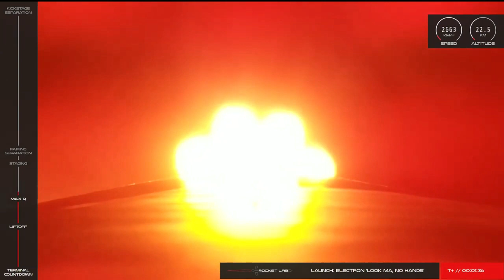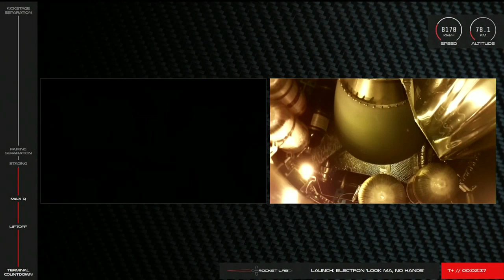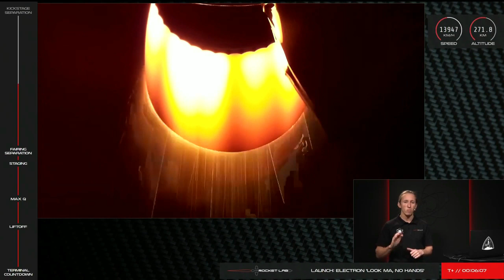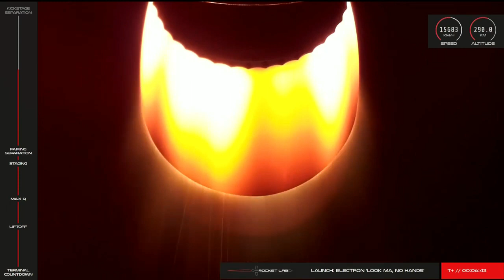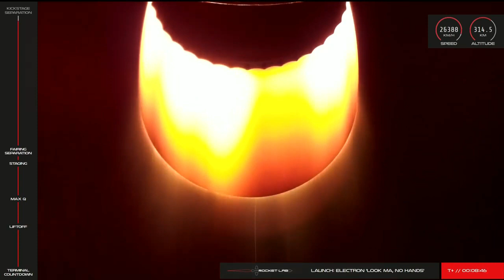REPLAY - Electron rocket "look ma no hands" launch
This is the rescheduled launch from Friday of the Electron rocket earlier today that I was unable to stream.
Credit: Rocket Labs